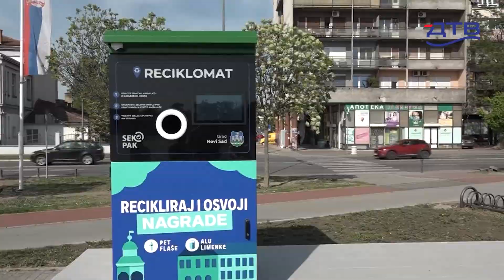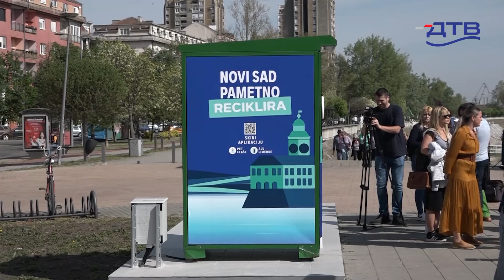DTV - „Pametni reciklomat“ u Novom Sadu